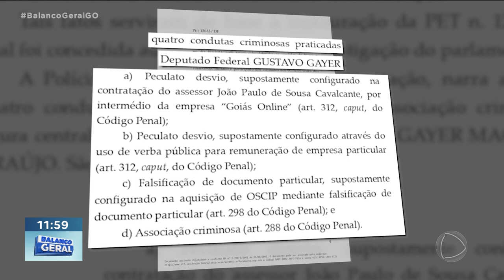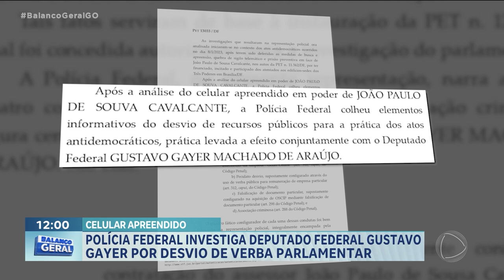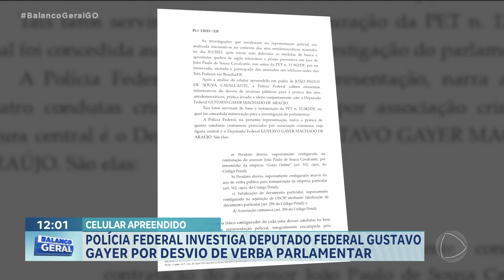POLÍCIA FEDERAL INVESTIGA DEPUTADO FEDERAL GUSTAVO GAYER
DEPUTADO FEDERAL GUSTAVO GAYER É INVESTIGADO POR DESVIO DE VERBA PARLAMENTAR.